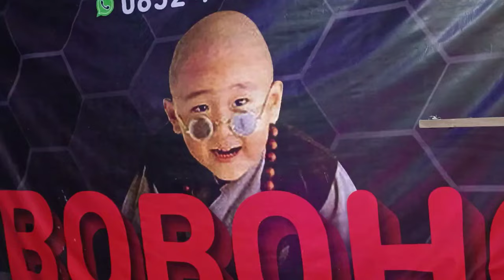Polo Pa Kita Rock Version Electone| Boboho Audio Sound - Cover Live Ellhenonk Ft. Puput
Title              : Polo Pa Kita Sayang
Cipta            : Wellem Punusingon
Cover           : Ellhenonk Ft. Puput
Key.              : Kanda Paino
Sound          : Boboho Audio
Owner          : Bpk. Agus Boboho

Apabila  Saudara/i yang kepingin membuat hajatan baik Formal & Non Formal, Boboho Audio Sound melayani peminjaman Sound Sistim.

Dan untuk membangun channel ini, mohon dukungan dan kritik serta saran agar video - video yang akan saya uploud nanti lebih baik dan bermanfaat,,

Ikuti terus video2 cover saya lainnya di Channel YouTube Ellhenonk yaa !!